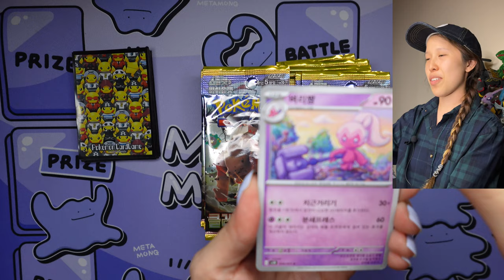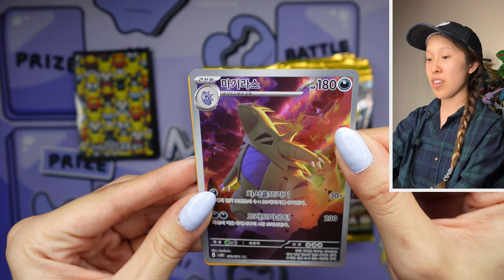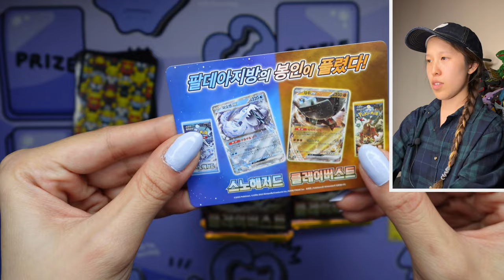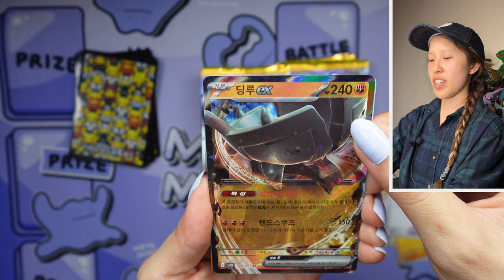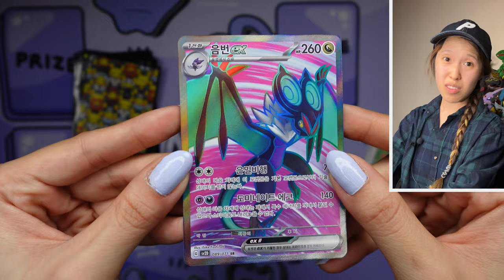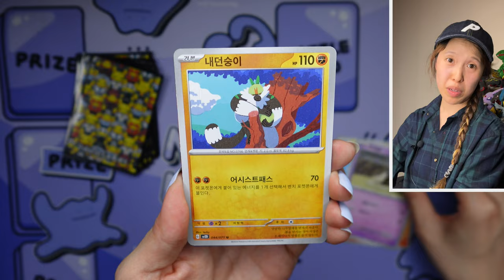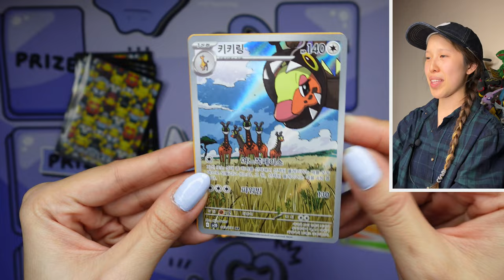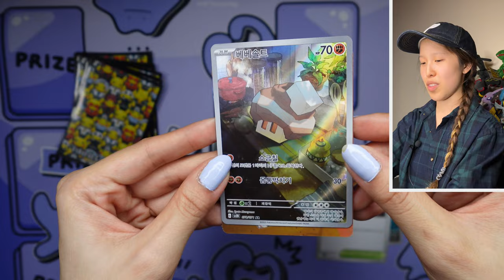Clay Burst - Korean Pokemon Booster Box Opening | KrystalKollectz